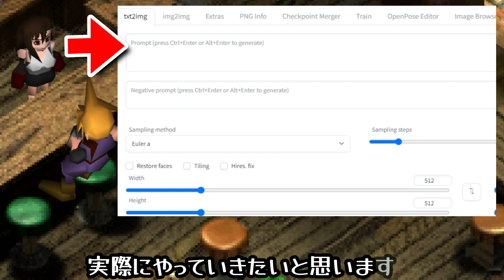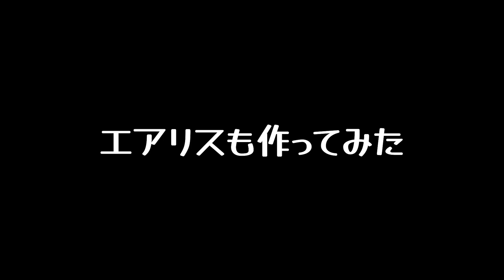【AIイラスト】美しいティファを作るはずがバケモノができた【Stable Diffusion】【Tifa Lockhart】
00:16 まずはティファをイメージして自己流でやってみた
01:35 完成したティファがバケモノだった
02:42 可愛いティファを作る旅が始まった
03:53 理想のティファが完成したぜ！
05:08 エアリスも作ってみた ※微妙ですww
06:05 美しいエアリスを作ってみた
07:10 美しいエアリスが完成した！

🔽「クラウド＆セフィロス 」vs「 レノ＆ルード 」対決をしたらセフィロスが圧倒的に強かった

本動画のゲームプレイ映像は、株式会社スクウェア・エニックスの許諾を受けて使用しています。